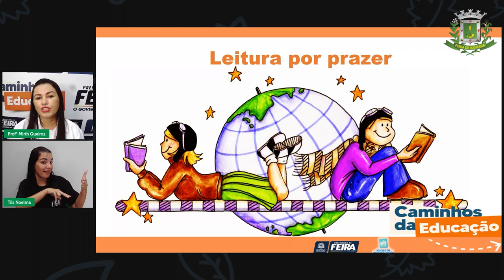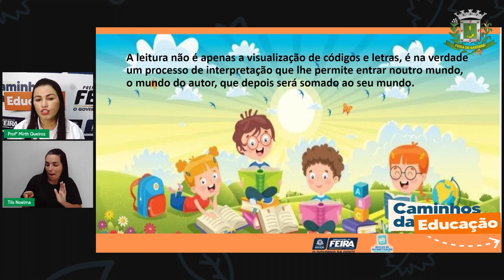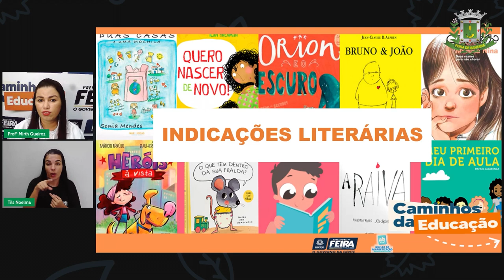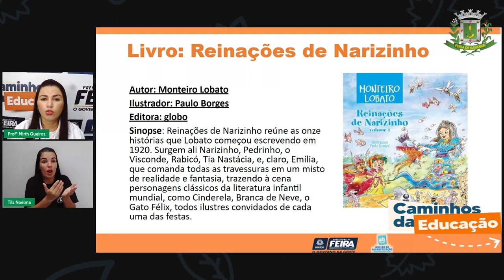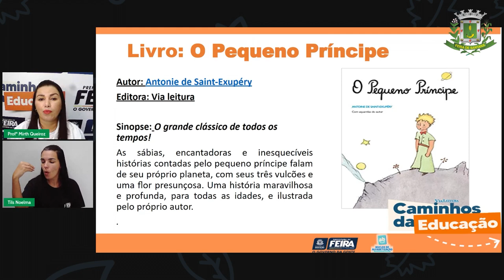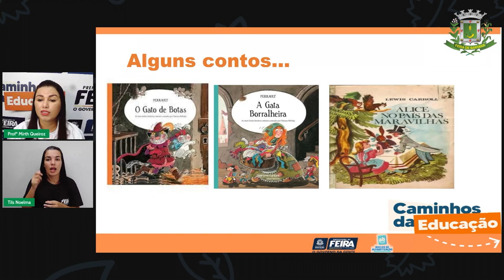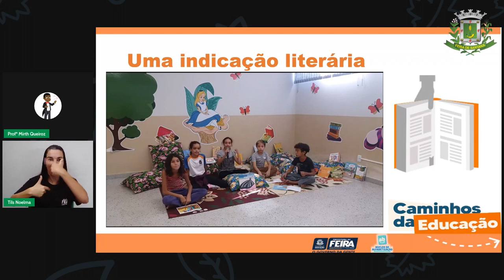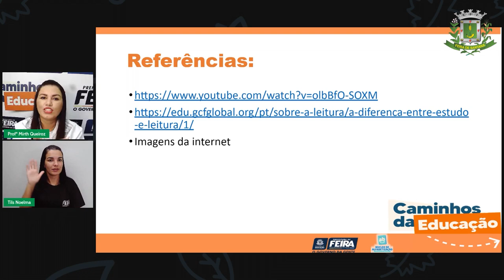Aula 113 4ºANO Profª Mirth Queiroz Linguagens Leitura por prazer